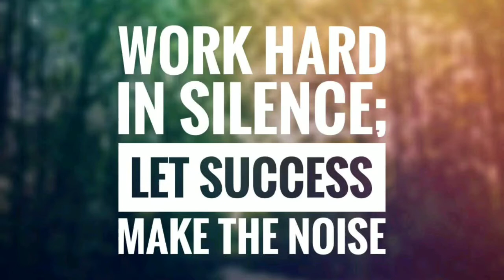தனிமையை இனிமயாக்க இத செய்யுங்க 😍